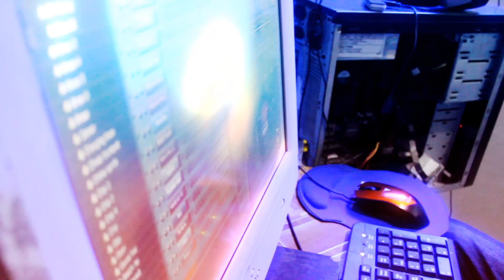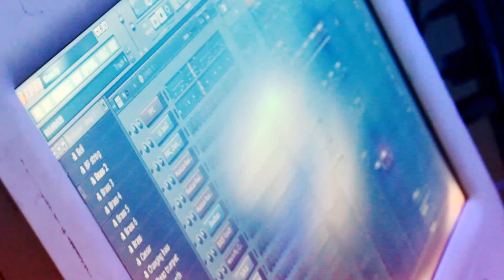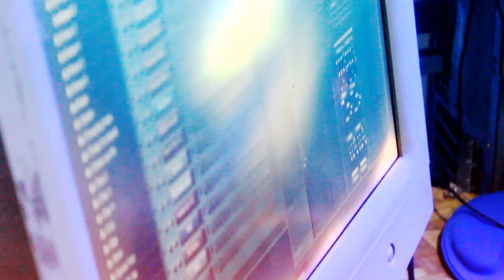Khen Magat, DnP at MME Recording Studio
DnP & Foeninth  Recording Session at Militia Music Entertainment
Beats by Foe